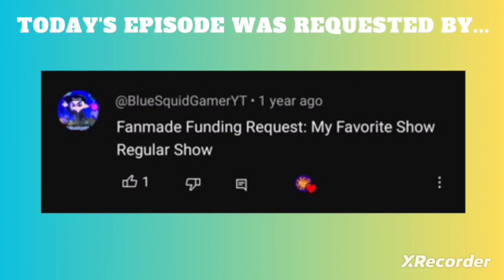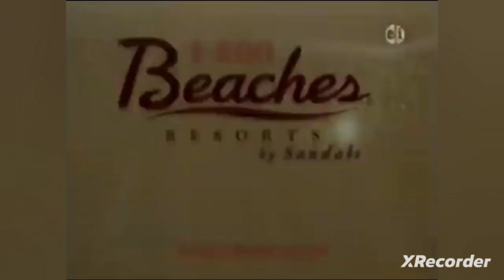Regular Show Fanmade Funding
You know who else likes Fanmade Fundings? MY MOM!!